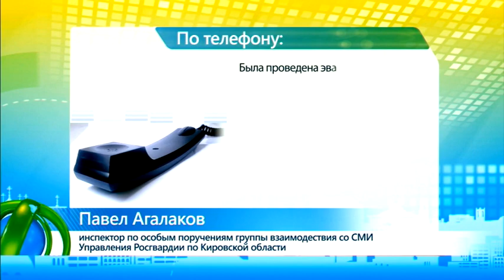Мина в городе. 05.04.2017. ИК "Город"